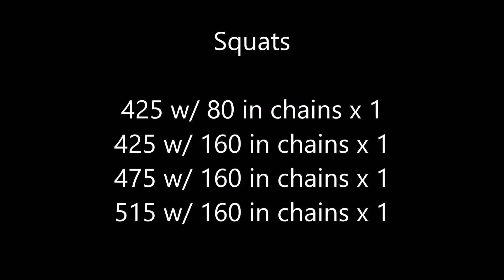Pat Elkin Squat 7/26/20